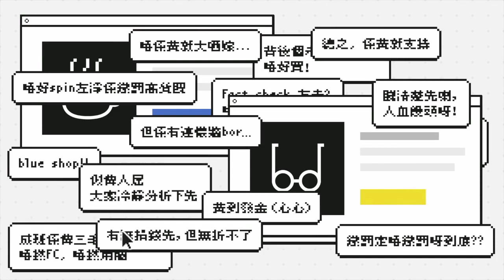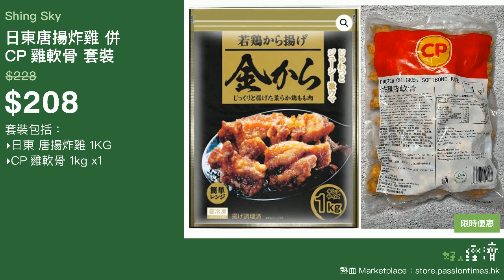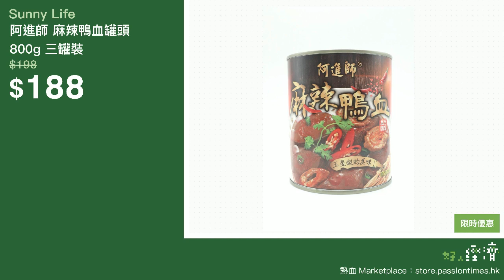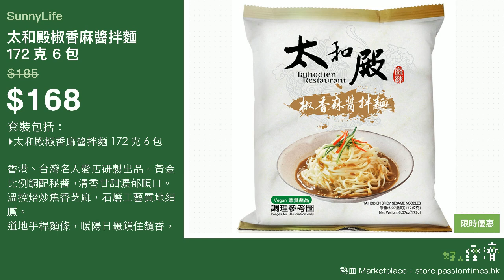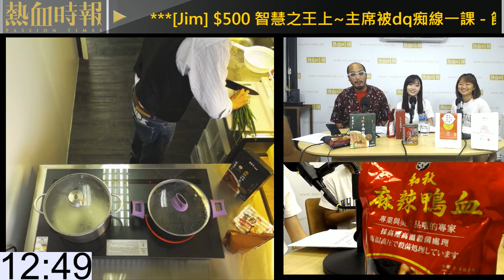《好人經濟》EP366 Part A：紅燒獅子頭 併 回鍋肉 雙併四包裝、曾蒙牛 麻辣血旺(鴨血)寬粉 三盒裝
主持：黃洋達、Jessy、法子、Alvin、Jim

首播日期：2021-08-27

合作單位：自煮食場有限公司、Shing Sky、SunnyLife、心靈養生坊